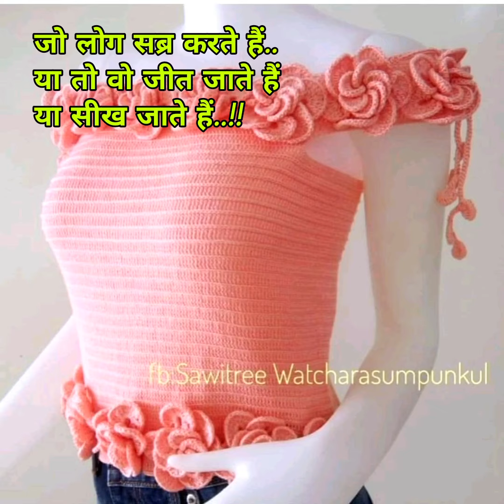Wow🥰🥰🥰🥰 crosia top design ideas 😍😍🤩